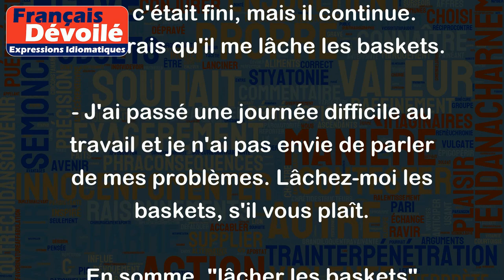Lâcher les baskets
L'expression "lâcher les baskets" signifie arrêter de harceler ou de poursuivre quelqu'un pour obtenir quelque chose. Cela peut également signifier arrêter d'importuner quelqu'un avec des demandes incessantes ou des questions répétitives.
Voici quelques exemples pour illustrer l'utilisation de cette expression :
- Arrête de me harceler pour que je te prête de l'argent, je t'ai déjà dit que je ne pouvais pas. Lâche-moi les baskets.
- Mon ex ne cesse de m'appeler et de m'envoyer des messages. Je lui ai dit que c'était fini, mais il continue. J'aimerais qu'il me lâche les baskets.
- J'ai passé une journée difficile au travail et je n'ai pas envie de parler de mes problèmes. Lâchez-moi les baskets, s'il vous plaît.
En somme, "lâcher les baskets" consiste à cesser de poursuivre ou de harceler quelqu'un, que cela soit pour une requête spécifique ou simplement pour éviter d'être importuné.